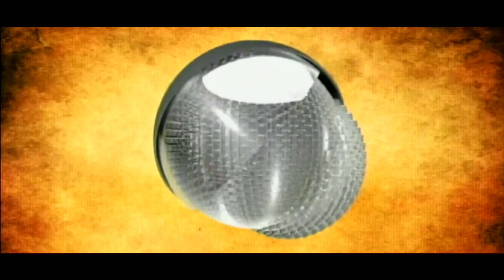Vinheta Interprogramas - TVE Tocantins - Versão Indecisão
Gravado pelo Sinal Digital da TVE Tocantins (36 UHF e 13.1 Virtual)